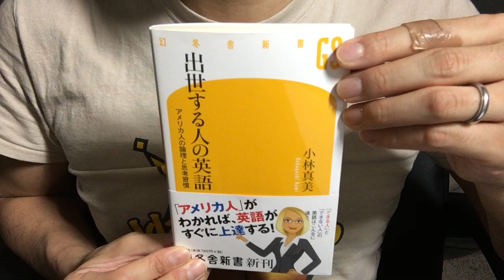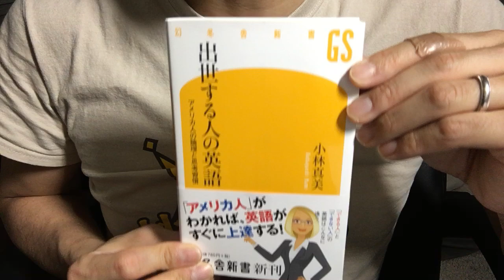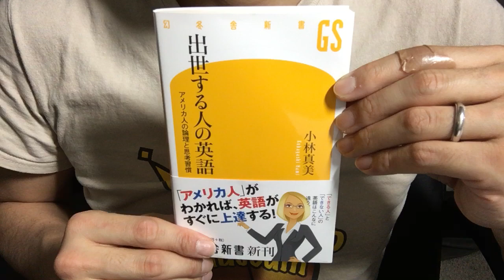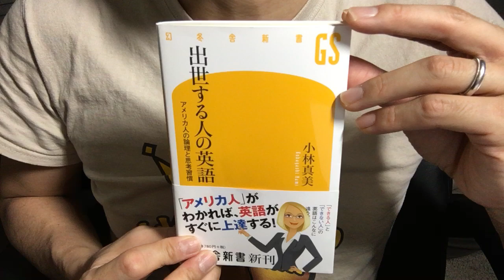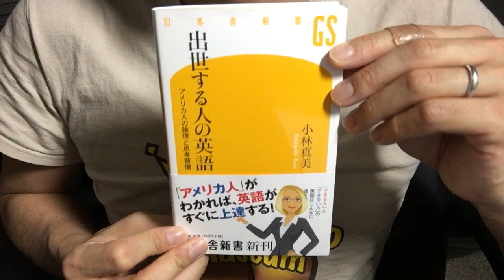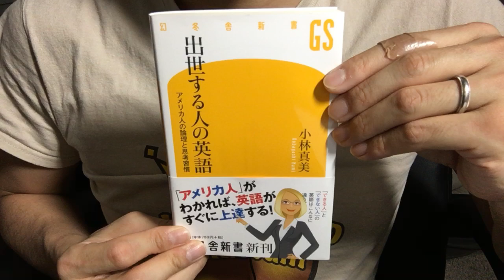#367【小林真美】出世する人の英語 アメリカ人の論理と思考習慣【毎日おすすめ本読書レビュー・紹介・Reading Book】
第367回です。タイトルの内容以上に、アメリカ人の考え方や行動原理について非常によく説明された良い本でした。